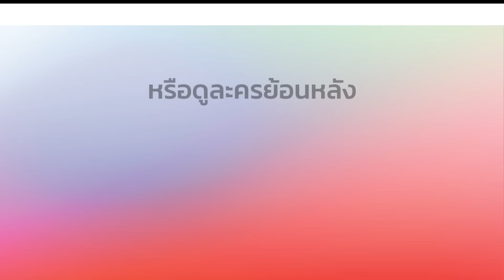เสน่หาสัญญาแค้น SanaehaSanyaKhan EP.3 ตอนที่ 2/3 | 21-11-62 | Ch3Thailand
นำแสดงโดย : โดม ปกรณ์ ลัม, เจนี่ เทียนโพธิ์สุวรรณ, กันต์  กันตถาวร, ลิเดีย ศรัณย์รัชต์, บิ๊ก ทองภูมิ, แก้มบุ๋ม ปรียาดา, นาตาลี  เจียรวนนท์, ออม อัทธนียา, วิน อัครวินท์, หยวน กวินรัฎฐ์, และนักแสดงมากฝีมือคับคั่ง
บทประพันธ์โดย : Shayna
บทโทรทัศน์โดย : สุพรรณิการ์
กำกับการแสดงโดย : กฤษฎา เตชะนิโลบล
อำนวยการผลิตโดย : อรพรรณ วัชรพล
ผลิตโดย : บริษัท โพลีพลัส เอ็นเตอร์เทนเม้นท์ จำกัด